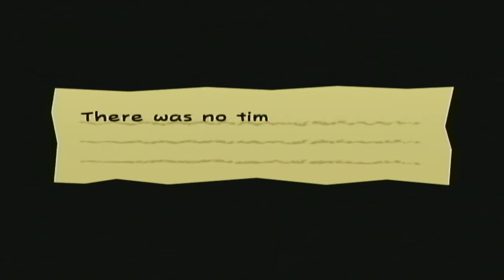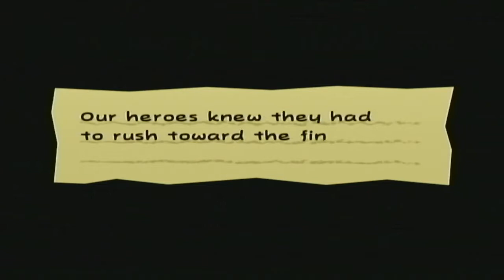Super Paper Mario - ep 51: Bowser! Noooooooo!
This is clearly a trap.